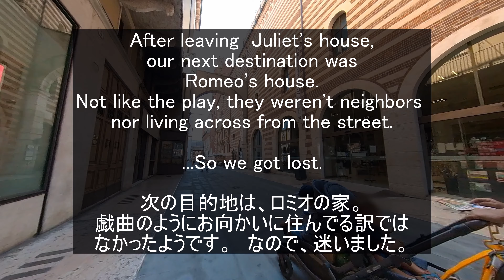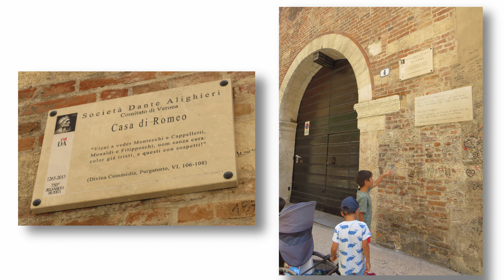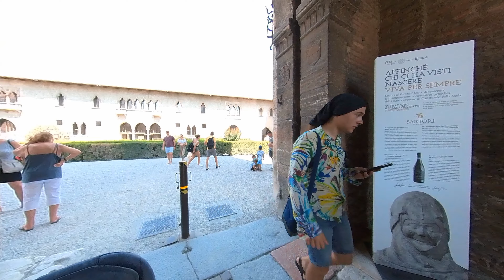【Summer Holiday】Verona 2-Casa di Romeo 《with subtitles》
こんにちは。ヴェローナパート2です。
迷いなからも何とかロミオの家までたどりつけました。

Hi!
Here is a video part 2 of Verona.

のる様【cheerful smile 】

【replay】